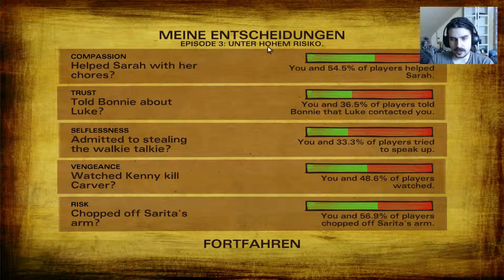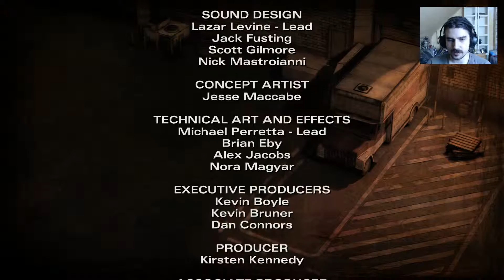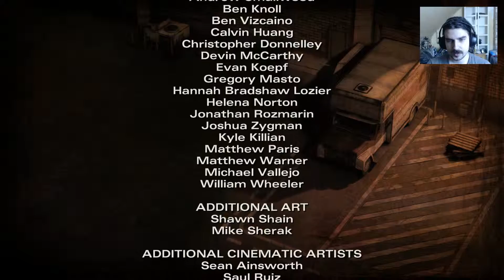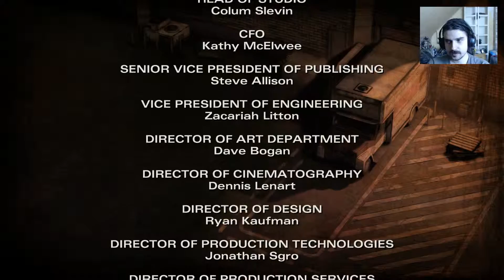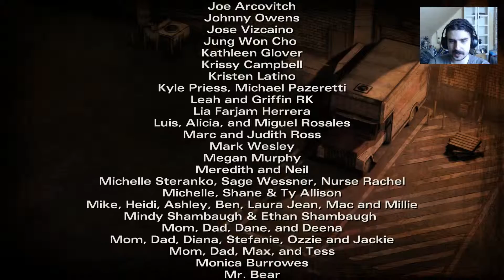Was für Entscheidungen? ✵ #016 ✵ Let's Play The Walking Dead: Season Two (Deutsch ★ Full HD ★ 60fps)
☕ Let's Play The Walking Dead: Season Two (Deutsch ★ Full HD ★ 60fps)

☁ Medien und Kontaktmöglichkeiten:

☑ PSN: polesetter1
☑ Steam: mirundoshi

☁ Informationen zum Spiel:

Clementine ist eine der wenigen (Un-)Glücklichen, die die Zombieapokalypse Amerikas überlebt hat. Nachdem sie sich wochenlang in ihrem Elternhaus versteckt hielt, wurde sie von Lee, dem Protagonisten von The Walking Dead – Season 1, gerettet und auf die Suche nach ihren Eltern mitgenommen. Nun, im zweiten Teil der interaktiven Grafic Novelle, muss sie sich allein den Widrigkeiten der Zombieinvasion stellen.

Es sind nicht allein die fleischlüsternen Zombies, die es der kleinen Clementine äußerst schwer machen, ihre Eltern wiederzufinden. Bereits im ersten Teil von Telltales außergewöhnlichen Adventure konnte sie erfahren, wie Menschen zu Monstern werden.

Ohne Lees Hilfe beginnt Clementine allein die weitere Suche und den Kampf ums Überleben.

☁ Informationen zum Entwickler:

Telltale Games wurde 2004 von einer Gruppe ehemaliger Mitarbeiter von LucasArts gegründet. Diese hatten dort zuletzt an Sam & Max: Freelance Police gearbeitet, als sich LucasArts entschloss, das Projekt einzustellen. Das Programmiererteam von Telltale Games setzt sich aus erfahrenen Entwicklern von Adventures zusammen, welche unter anderem an Grim Fandango, Monkey Island und Sam & Max Hit the Road gearbeitet haben.

Das erste von Telltale Games entwickelte Spiel kam 2005 auf den Markt, bei Telltale Texas Hold'em handelte es sich um eine Poker-Simulation. Das erste Adventure war das im gleichen Jahr erschienene Bone: Out from Boneville, welches in Episoden erscheint und auf der Comicserie Bone von Jeff Smith basiert. Nach der Veröffentlichung der ersten Episode von Bone gab Telltale Games bekannt, Sam & Max gleichermaßen als Episodenserie auf den Markt zu bringen. 2006 erschien die erste Episode online bei Gametap. Die zweite Staffel wurde zwischen 2007 und 2008 veröffentlicht, 2010 erschien die dritte Staffel.

Weiterhin entwickelt Telltale Games Spiele zur Fernsehserie CSI: Den Tätern auf der Spur und seit 2009 zu Wallace & Gromit. Im selben Jahr wurde auch die erste Episode des auf den Monkey Island von Lucasarts basierenden Tales of Monkey Island veröffentlicht. Seit der Gründung 2005 wurden über eine Million Spiele für die Plattformen PC, Xbox 360 und Wii verkauft. 2011 wurden Zurück in die Zukunft und Jurassic Park veröffentlicht. 2012 erschien die im Paralleluniversum Robert Kirkmans angesiedelte fünfteilige Serie The Walking Dead. Am 28. November 2014 haben die Entwickler die erste von fünf Episoden von Tales from the Borderlands veröffentlicht für Windows und Xbox One. PlayStation 3, PlayStation 4 sowie Xbox 360 Spieler kamen erst am 3. Dezember 2014 in den Genuss des Episodenspiels. Die einzelnen Episoden sind entweder einzeln oder als Gesamtpaket zu erwerben und erscheinen in regelmäßigen Abständen. Am 2. Dezember 2014 veröffentlichte Telltale Games die erste von sechs geplanten Episoden eines PC-Spiels, das in der Welt von Das Lied von Eis und Feuer (Game of Thrones) angesiedelt ist.

Telltale Games verkündet im Dezember 2014, dass sich das Spiel Minecraft: Story Mode in Entwicklung für PlayStation, Xbox, PC und Handys befindet. Die Entwicklung findet in Zusammenarbeit mit Mojang, dem Entwicklerstudio von Minecraft, statt.

Im August 2016 folgt mit Batman ein weiteres Projekt von Telltale Games, das für nahezu alle gängigen Plattformen erscheinen wird. Der Spieler taucht hierbei tiefer in die Geschichte von Bruce Wayne ein und soll mehr über den Kampf von Batman gegen Korruption und Schurkerei erfahren.